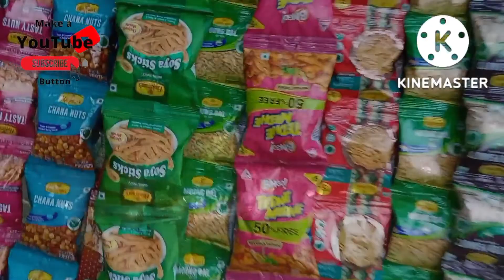dimna best rasort,, how to dimna rasord,,dimna lake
dimna me tourist ke liye  achha jagha hai eha piknik ke liye bhi achhi jagha hai
DIMNA LAKE VLOG II THE BEAUTY OF
JAMSHEDPUR II TATA II TRAVEL DAIRY II
INSANE LIFE
Insane LIFE
dimna lake is one of the most visitable place in
jamshedpur, jharkhand .so if you get a chance do give
it a visit.
some information about dimna.
TATA steel has constructed dimna lake in the boram
block. this lake is near to the wild life sanctuary
and is quit attractive.tourist visit this lake specially
DIMNA LEK JAMSHEDPUR!! DIMNA LEK
HISTORY!! DIMNA DAM TATANAGAR!!
 CITY JHARKHAND

INSANE LIFE
Insane LIFE

during november to february.
dimna water floor
how to dimna please
dimna lake
dimna lake jamshedpur
dimna lake video
dimna lake picnic spot
dimna dam
dimna lake tour
dimna
lake
best dimna lake vlog
jamshedpur dimna lake
dimna lake drone shots
dimna lake jamshedpur
jharkhand
dimna lake vlog
dimna lake 2022
dimna lake & dam
dimna lake view
dimna lake vlogs
mango dimna lake
way to dimna lake
dimna lake status
dimna lake and dam
dimna lake full vlog
dimna lake 2022
dimna lake & dam
dimna lake view
dimna lake vlogs
mango dimna lake
dimna lake status
beautiful dimna lake
picnic spot dimna lake
dimna dam
jamshedpur tourist place
jharkhand tourism
dimna lake
dimna lake jamshedpur
jamshedpur tourist places
jamshedpur tourist spots
jharkhand tourist place
jharkhand tourist places
tourist places in jamshedpur
new tourist place
dimna lake tour
tourist spot
new tourist spot
amazing tourist spot
tourist
top tourist places of
jamshedpur
jharkhand tourist spot
tourist spot jamshedpur
dimna lake video
tatanagar tourist places
hallo gays dimna lake best place Jamshedpur Jharkhand Mango dam family best places
1dimna lake best place
2 dimna lac best please
3 dimna lake Jamshedpur
4 dimna lake Jamshedpur status
5 dimna lake status
6 dimna lake fishing
7 dimna lake vlog
8 dimna lake drone view
9 dimna lake ka video
10dimna lake dam
11dimna lake resort
12dimna lake bajar
13dimna lake best dam
14dimna lake first vlog
dimnalakekavideo
Refine this search
b-boys members
b-boys korea
b-boys kpop
b-boys meaning
b-boys movie
b-boys lee jin hee
b-boys wikipedia
Garib Boi net worth
Garib boi Instagram
Garib boi monthly income
Garib Boi Real Name
Garib boi car price
Garib Boi Age
Garib Boi Biography
Garib Boi new car name
Garib Boi Height
Vijay Riya vlogs income
Vijay Riya vlogs News paper

My Lincoln midia

Detail